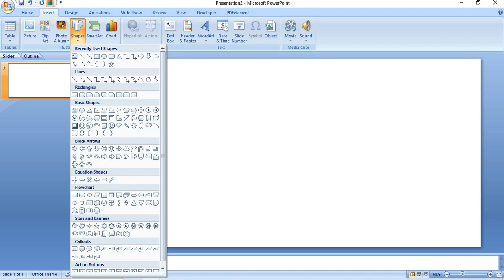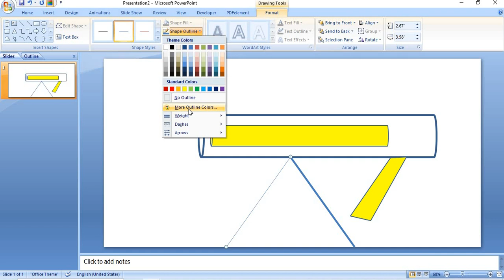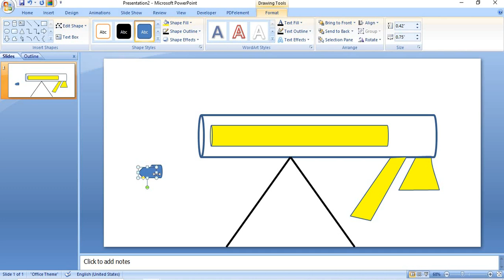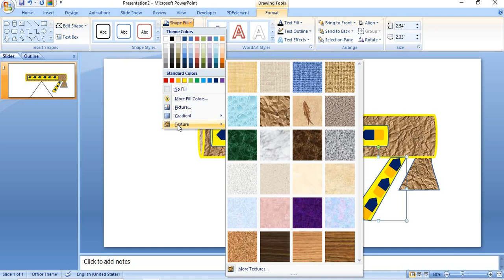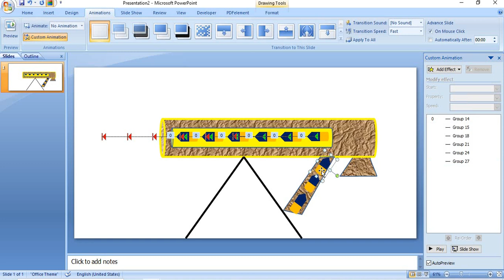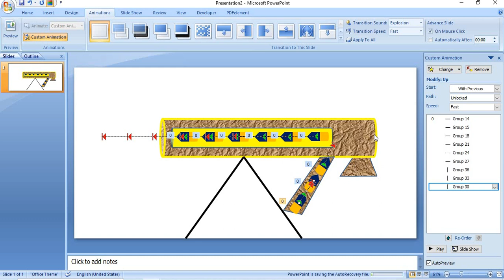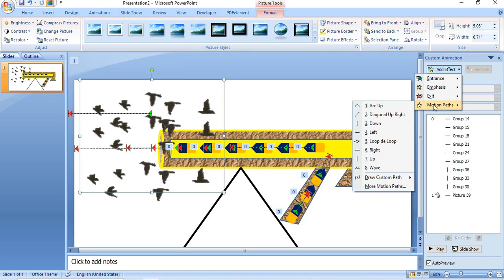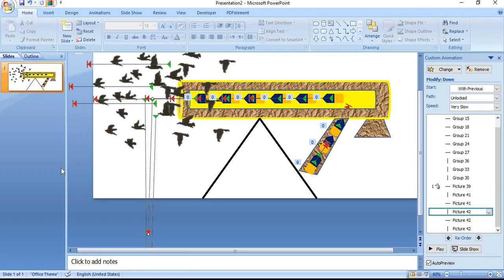Gun Presentation In Power Point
Ms-Power Point#Gun Presentation#youtube